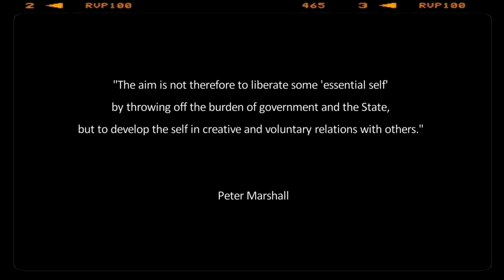The Temple | O Templo Ptpt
🥰 Follow me for more content

Este vídeo não é destinado a copiar o trabalho dos outros, apenas é traduzido para que seja possível ser visto por pessoas que compreendam Português.

This video it's not intended to copy the work of others, it's just translated to be visualized by people who understand Portuguese.